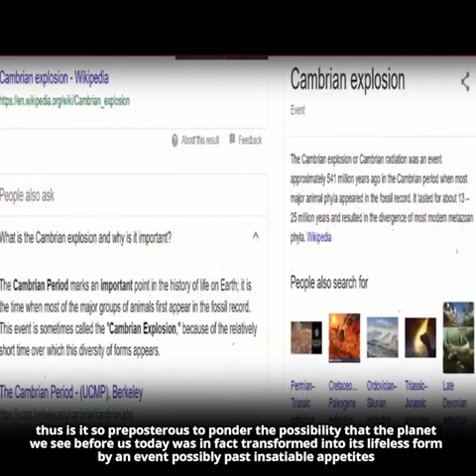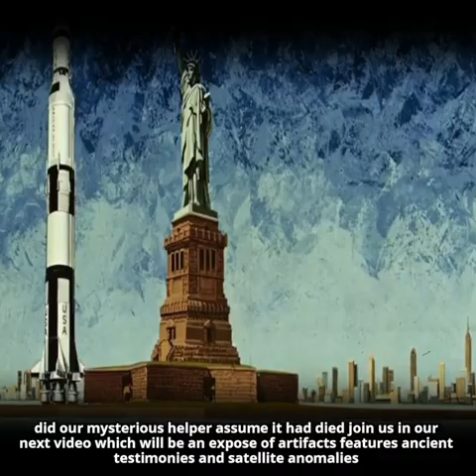ANCIENT RUINS FOUND ON MARS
The surprising discovery doesn't make it any less likely that scientists will find life on the Red Planet.
Evidence of ancient life may have been scrubbed from parts of Mars, a new NASA study has found.
Curiosity rover discovers that evidence of past life on Mars may have been erased
The space agency's Curiosity rover made the surprising discovery while investigating clay-rich sedimentary rocks around its landing site in Gale Crater, a former lake that was made when an asteroid struck the Red Planet roughly 3.6 billion years ago.

Clay is a good signpost towards evidence of life because it's usually created when rocky minerals weather away and rot after contact with water - a key ingredient for life. It is also an excellent material for storing microbial fossils.
But when Curiosity took two samples of ancient mudstone, a sedimentary rock containing clay, from patches of the dried-out lake bed, dated to the same time and place (3.5 billion years ago and just 400m apart), researchers found that one patch contained only half the expected amount of clay minerals. Instead, that patch held a greater quantity of iron oxides, the compounds that give Mars its rusty hue.
The rover completed its analysis by drilling into the layers of the Martian rock before using its chemistry and mineralogy instrument, known as CheMin, to investigate the samples.
The process of chemical transformation in sediments is called diagenesis, and it could have created new life beneath Mars even as it erased some of the evidence of the old life on its surface, according to the study authors. So even though old records of life may have been erased in the brine patches, the chemical conditions brought about by the influx of salty water may have enabled more life to spring up in its place, the scientists said.

"These are excellent places to look for evidence of ancient life and gauge habitability," study co-author John Grotzinger, a geology professor at the California Institute of Technology, said in the statement. "Even though diagenesis may erase the signs of life in the original lake, it creates the chemical gradients necessary to support subsurface life, so we are really excited to have discovered this."

Curiosity's mission to Mars began nine years ago, but the rover has continued to study the Red Planet well past its initial two-year mission timeline, to establish the historic habitability of Mars for life. It is now working in collaboration with the new Perseverance Mars rover, which landed in February 2021 and has been tasked with collecting rock and soil samples for a possible return to Earth.

If you want to know fascinating stuff about the Universe and its solar system.